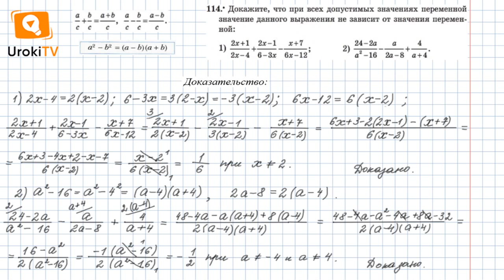Задание №114 – Гдз по алгебре 8 класс (Мерзляк)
Это очередной выпуск с готовым решением домашних заданий по алгебре.

Чтобы выполнить задание № 114, в котором требуется доказать, что значение выражения не зависит от значений переменной, принадлежащих области допустимых значений, нужно предварительно привести дроби к общему знаменателю, выполнить действия сложение или вычитание рациональных дробей с одинаковыми знаменателями, знать материал 4 параграфа расположенный на странице 25, правила 3 параграфа стр. 19-20. А еще необходимо вспомнить материал 7 класса «минус перед скобками», приведение подобных слагаемых п.6 стр.230, формулы сокращенного умножения.